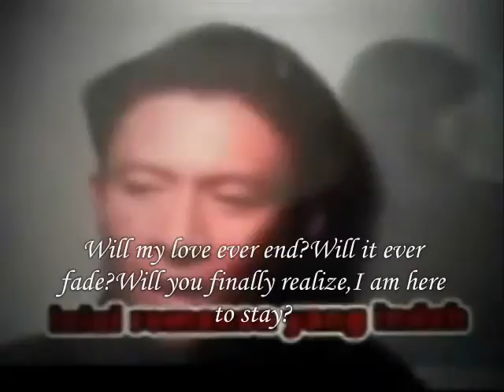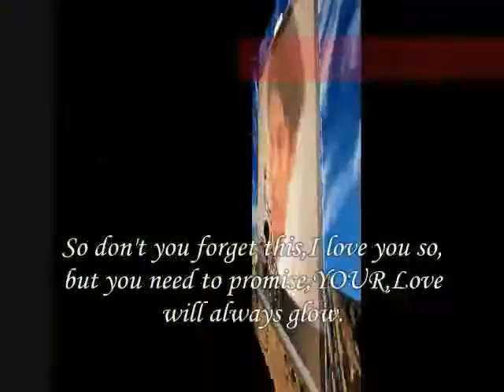When I Need You ,Miftachul Wachyudi (Yudee)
do.
do so
Money is an excellent servant, but the host
very bad.